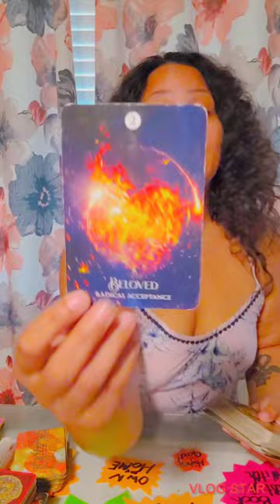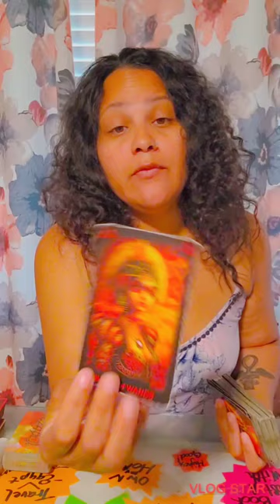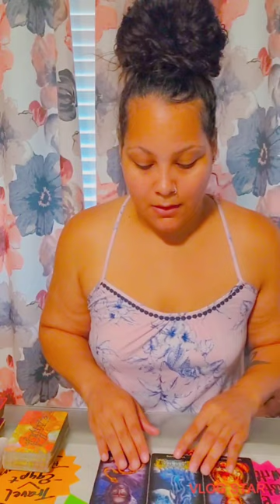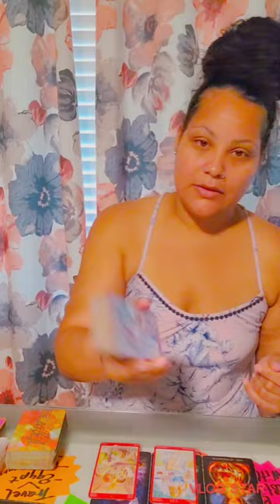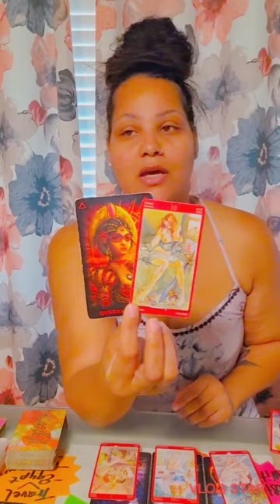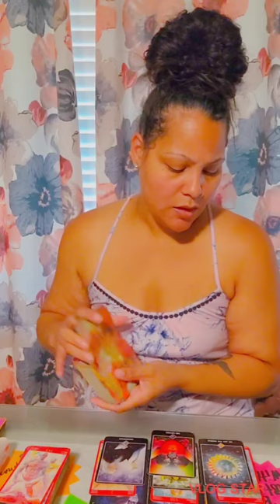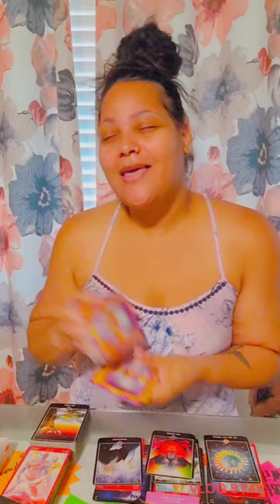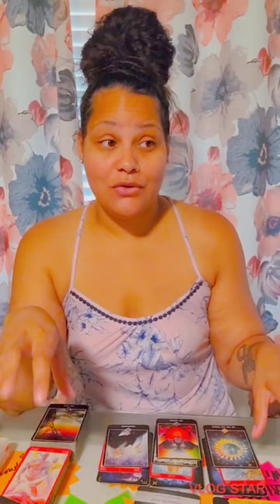Aquarius ♒️ Said it was OVER..but..."I WAS JUST FRONTIN" love predictions aquarius AUG. WK 2